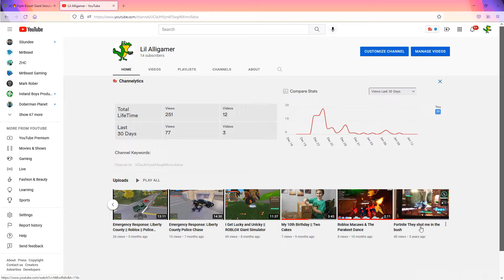Giant sim level 100k plus || bonus clip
We showed you that I got over 100k levels in giant simulator.